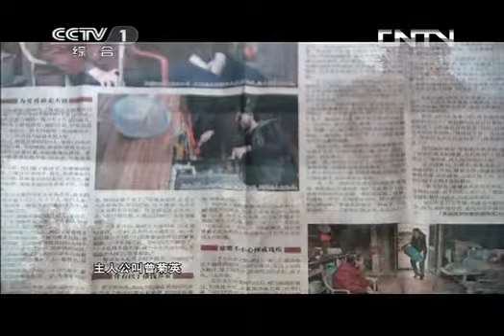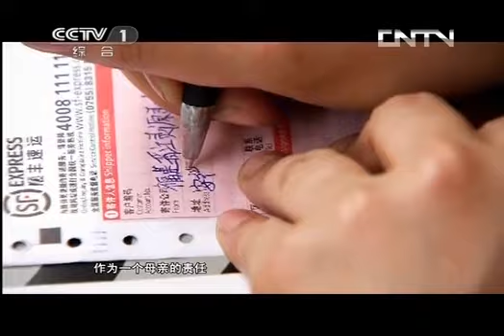人口 《人口》 20130723 坚守的女人